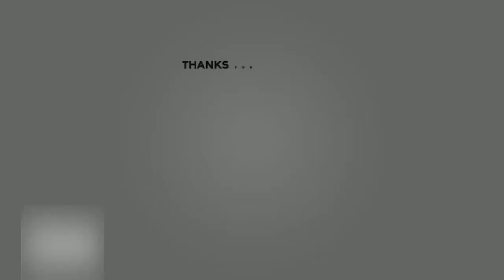Monique Westenberg laat zien wat onvoorwaardelijke liefde is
NL- Entertainment| Monique Westenberg laat zien wat onvoorwaardelijke liefde is